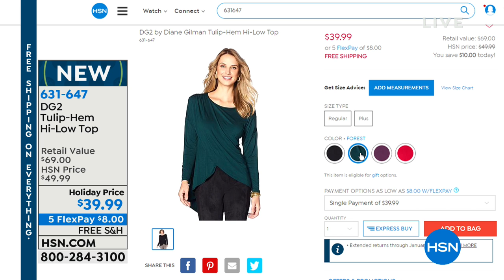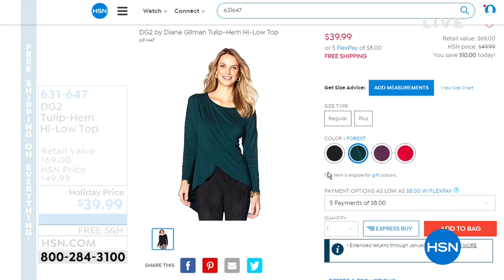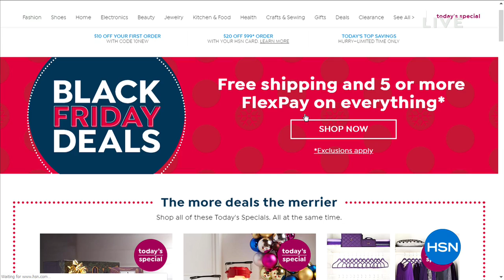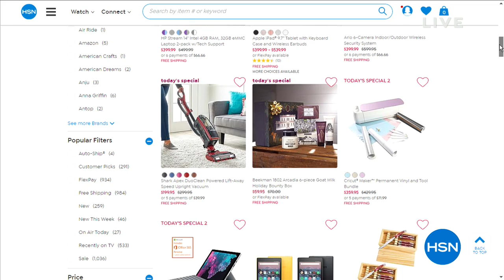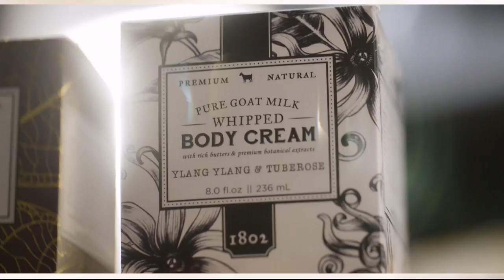HSN | Diane Gilman Fashions 11.18.2018 - 08 PM